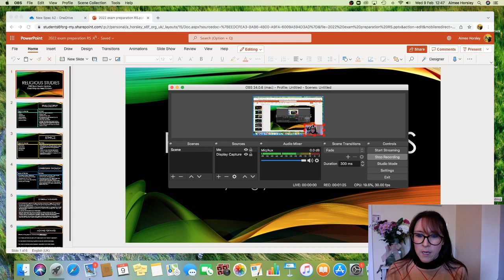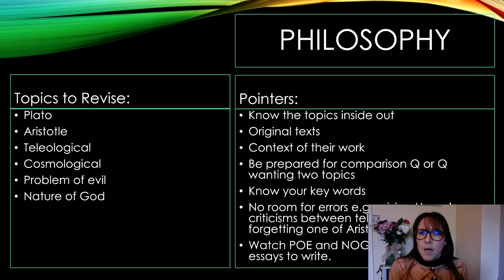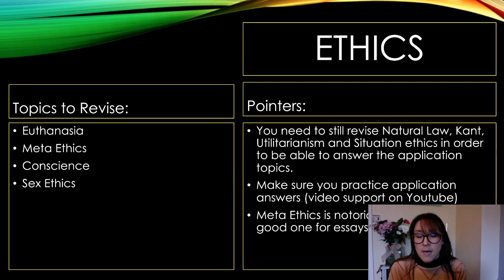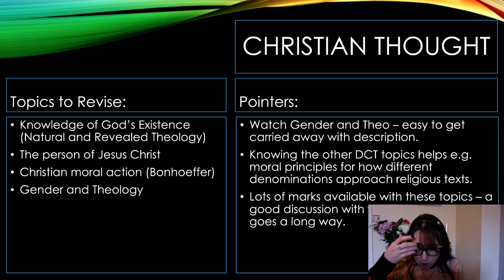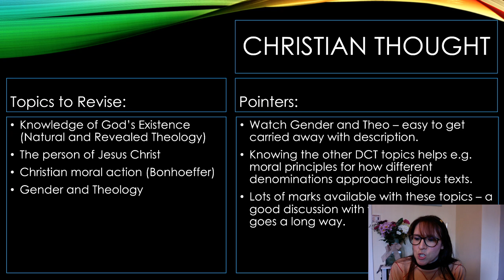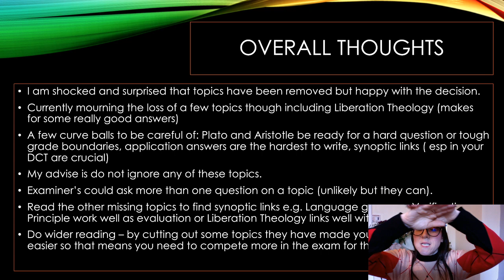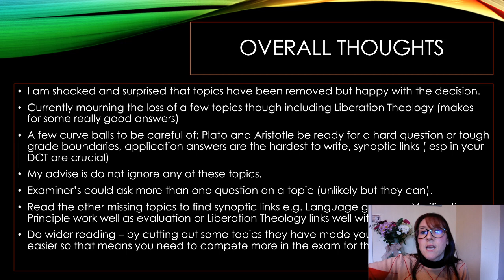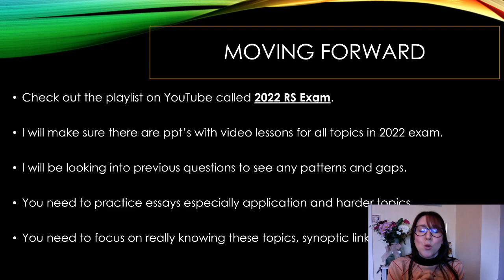2022 Exam: OCR Religious Studies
This video goes over everything you need to know for your upcoming exams including exam board updates and my tips to doing well. If you have any questions or comments feel free to comment on the video and don't forget to keep an eye on the blog: I Think Therefore I Teach which will be regularly updated as we approach the exams.